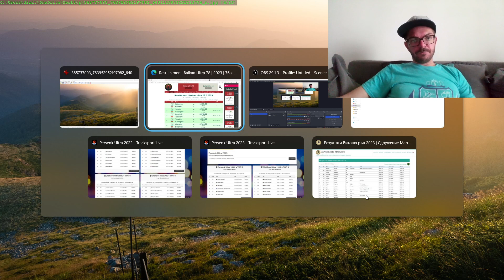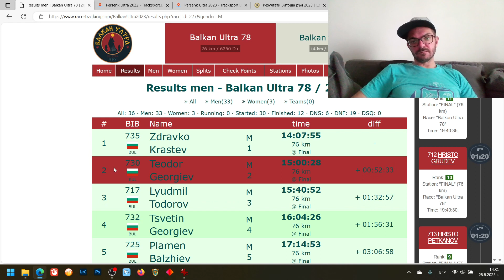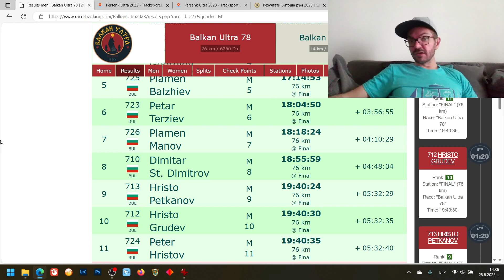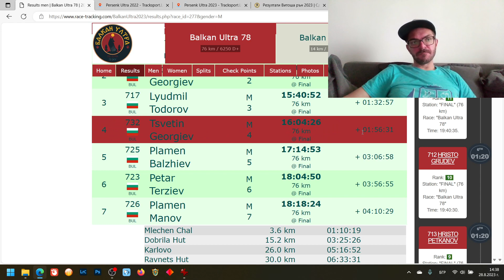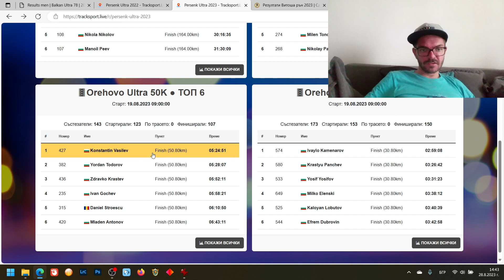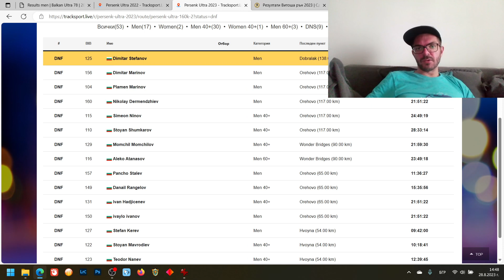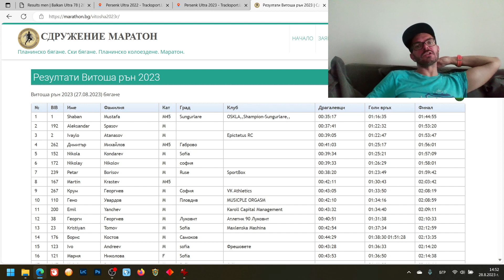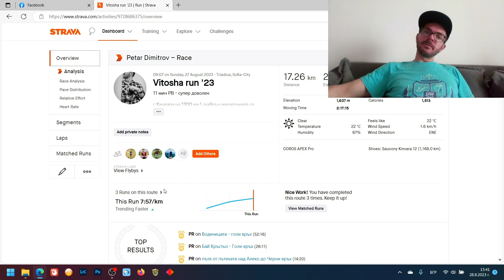ПЪТЯТ НА БЕГАЧА | ЕПИЗОД 4 | VITOSHA RUN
Темите в днешния епизод:

0:00 Интро: финала ми на Витоша рън и кадри от върха
3:22 Анализ на Балкан Ултра - резултати
14:12 Анализ на Персенк Ултра - резултати
25:03 Анализ на Витоша Рън - резултати

Приятно гледане!

Снимано с Gopro Hero8;